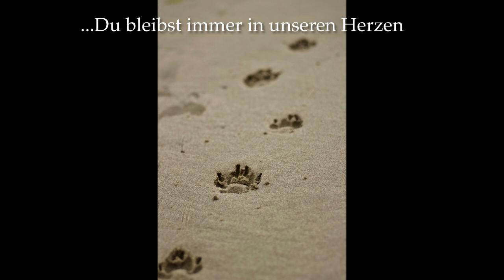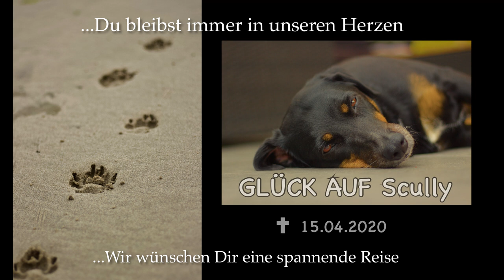Scully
Mit diesem Video nehmen wir abschied von unserer Hundedame Scully.
Bitte habt Verständnis dafür, dass wir keine Kommentare beantworten möchten. Wir werden aber jeden Kommentar von Euch lesen.
Vielen Dank
Glück Auf kleine Maus

Trinkflaschen von Super Sparrow:
*Teppich Fahrerhaus
*12 V Staubsauger